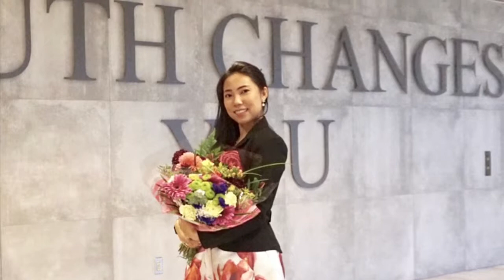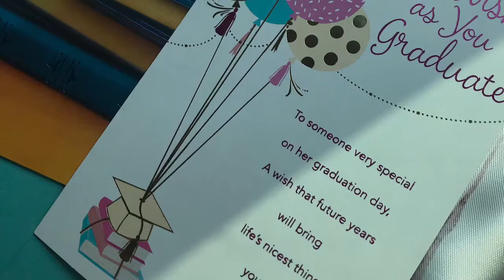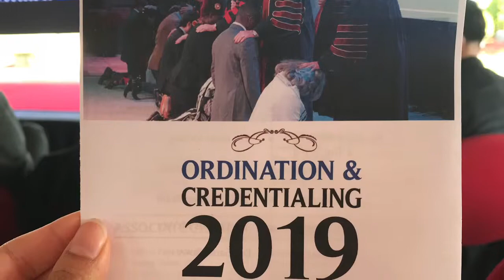Canada Christian college graduation day 2019